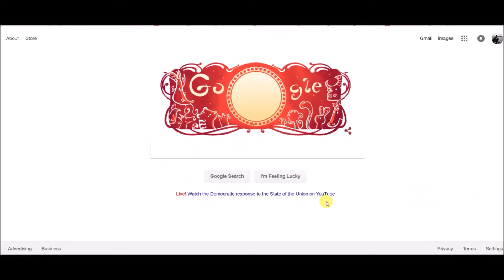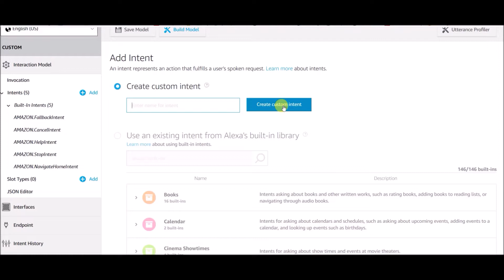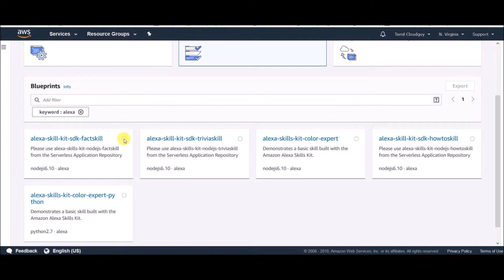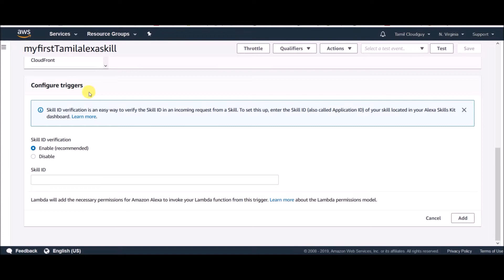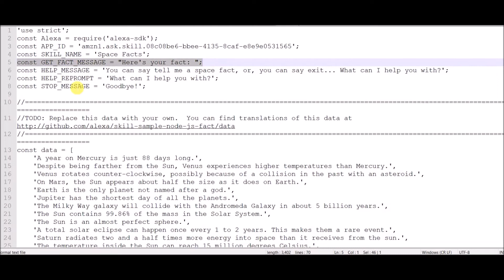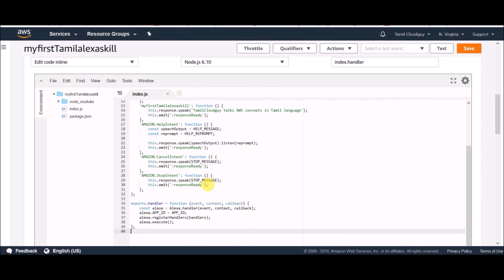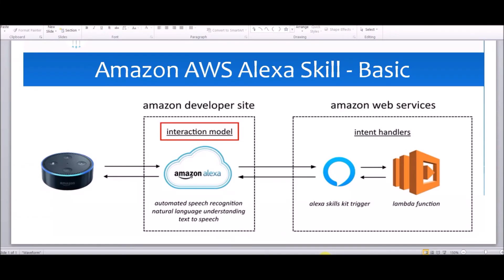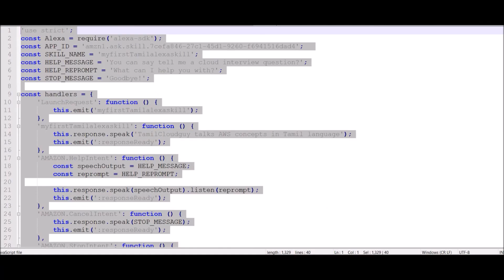AWS Alexa Skill #1 Basic Alexa interaction skill - Tamil Cloudguy - In Tamil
Let me know if you have any question.

/shenbagasundar/Alexaskills